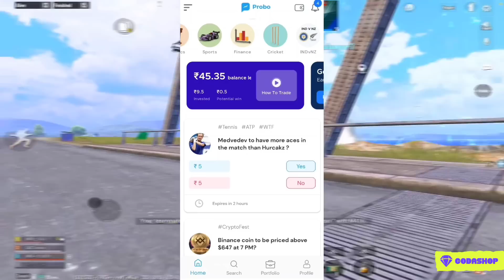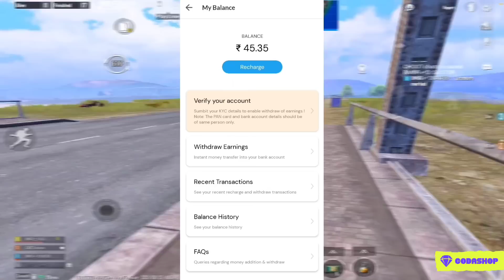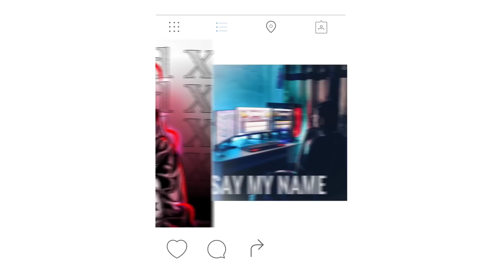😤 New Glacier X Suit IN BGMI - Winter Season Update - Legend X